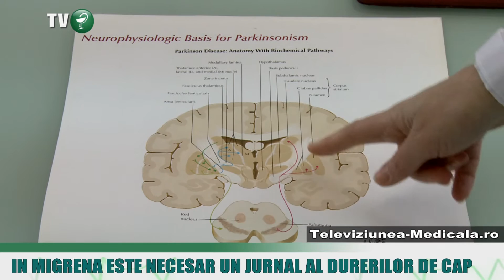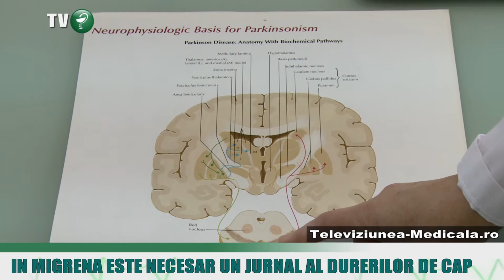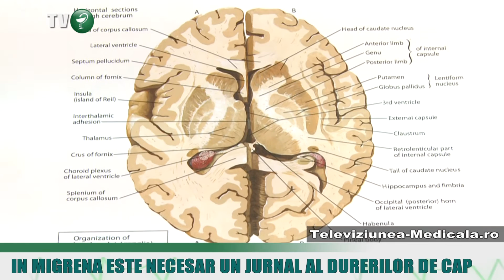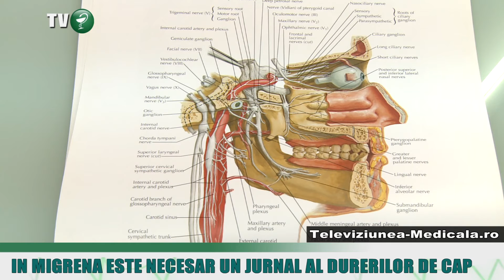In migrena este necesar un jurnal al durerilor de cap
Durerile de cap sunt diverse, iar intre acestea, migrena reprezinta una dintre cele mai mari suferinte. Medicii spun ca, pe o scala in care zero este absenta oricarei dureri si 10 este cea mai mare durere posibila, migrena este plasata peste numarul 8, aproape de 9. Ce cauze au, cum se manifesta si, mai ales, cum se trateaza migrenele sunt cateva dintre detaliile ce urmeaza.